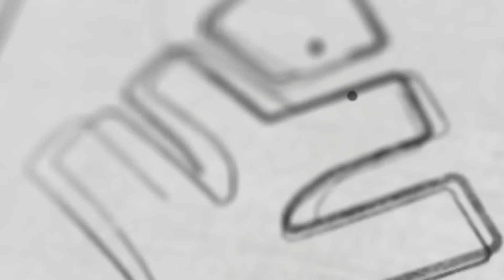Try This 15 Minutes Simple Strategy❗️ | Xylem NEET